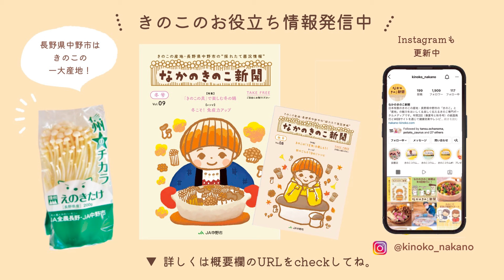［居酒屋風きのこ小鉢］えのきたけとキャベツの塩昆布和え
居酒屋のおつまみ風、レンジで作れるお手軽副菜です。つるんと食感のえのきにシャキシャキのキャベツが好相性！塩昆布とえのきのうま味に、キャベツの甘みがあとを引くおいしさです。

えのきたけ 1袋（200g）
塩昆布 7g
ごま油 小さじ1
白ごま 適量

▼簡単・お手軽「居酒屋風きのこ小鉢」▼

◇イラスト・声：リベットボタン

◆きのこのお役立ち情報を発信中◆

きのこレシピ専門サイト「なかのきのこレシピ」